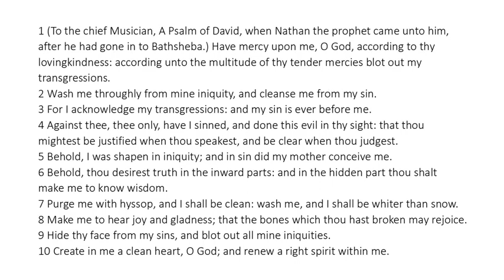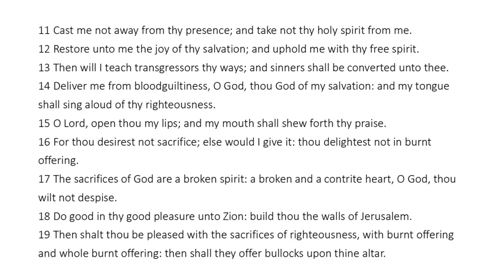Psalm 51 - King James Bible - Read Along Audio